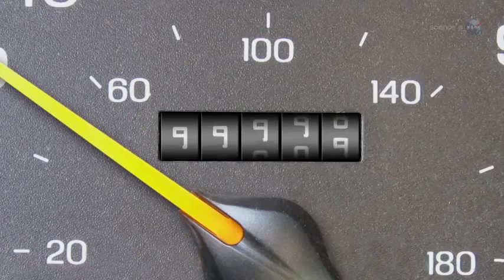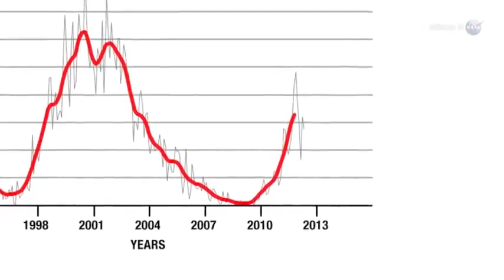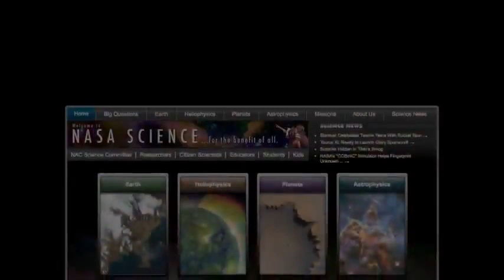NASA. ¿Por qué el mundo no se acabó el 21 de diciembre del 2012? | Enlace México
Video realizado por la NASA listo para difundirse un día después del 21 de diciembre de 2012, como demostración de que el mito del FIN DEL MUNDO es sólo eso, un mito.